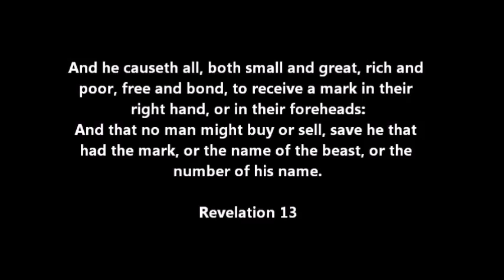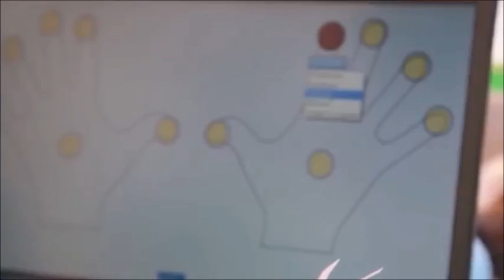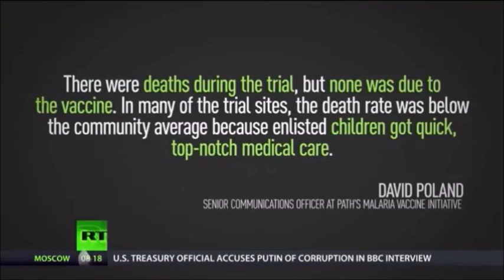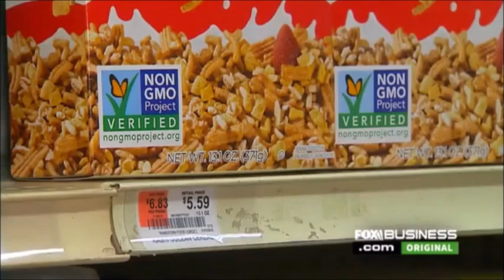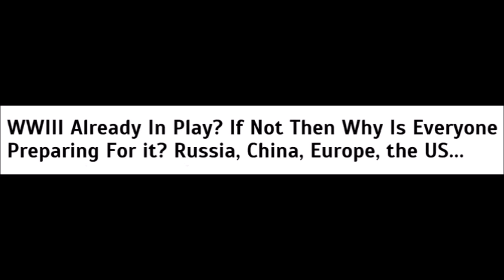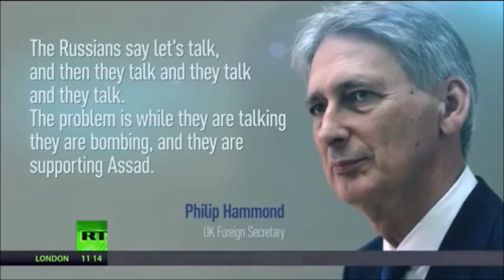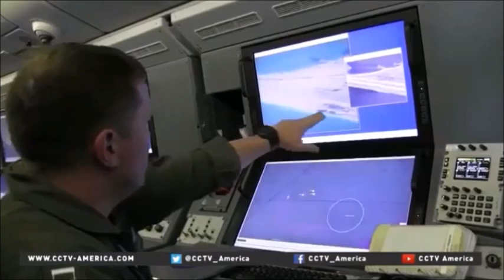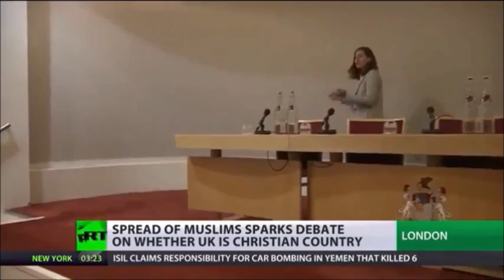End Times News Update: PROPHECIES BEING FULFILLED TODAY! (Latest Events #44) Feb 2016